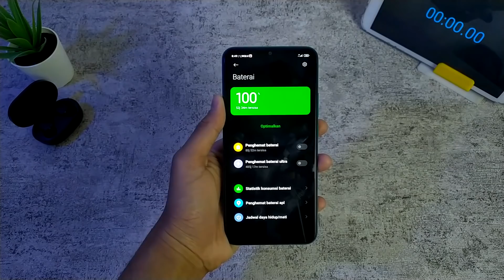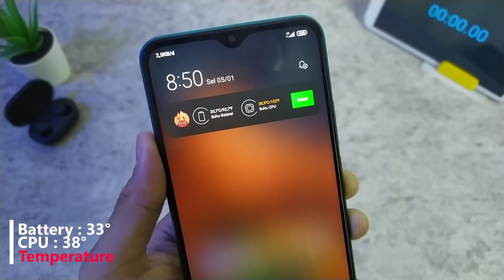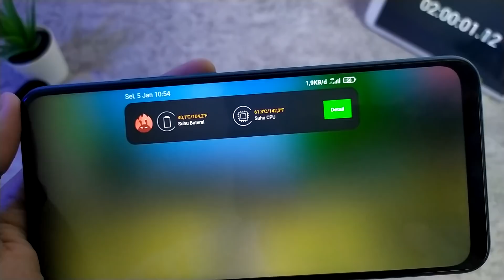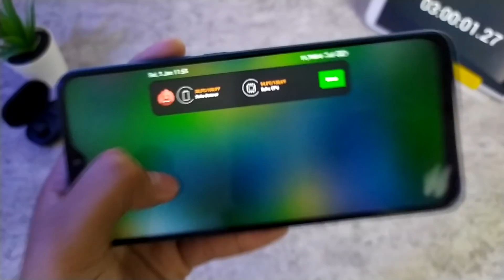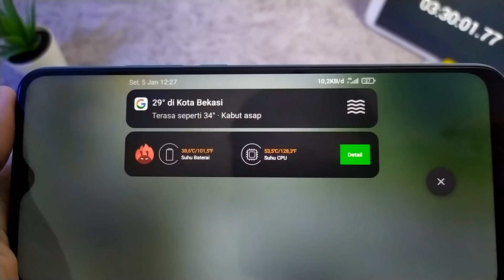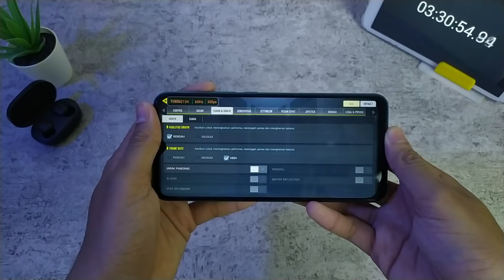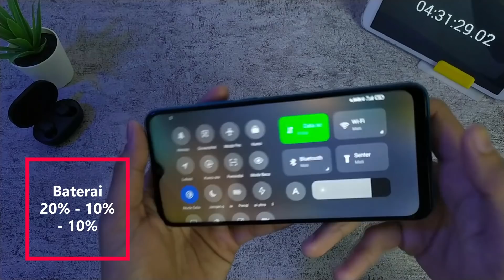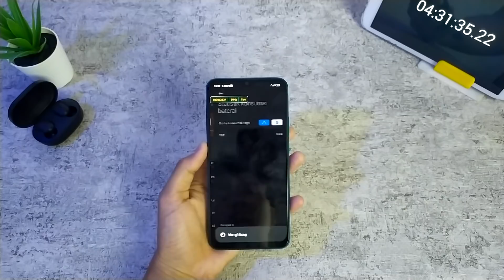MAIN GAME SEHARIAN PAKE REDMI 9 SETELAH UPDATE KE MIUI 12!! | KOK BOROS BANGET??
Berapa lama si Redmi 9 teman-teman bisa bertahan? tulis pendapat kalian di kolom komentar yaaa

Mau beli Redmi 9? ke official storenya aja!